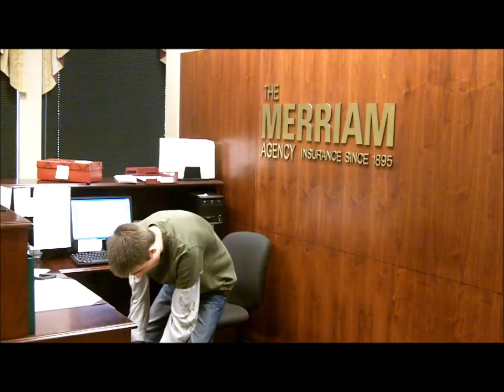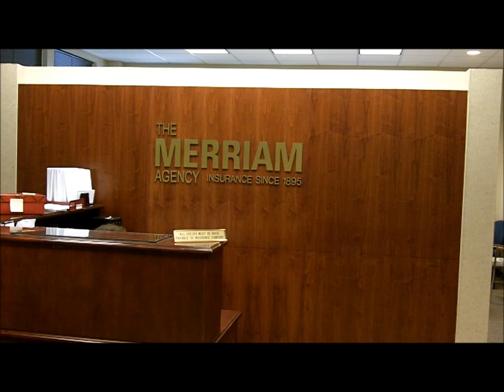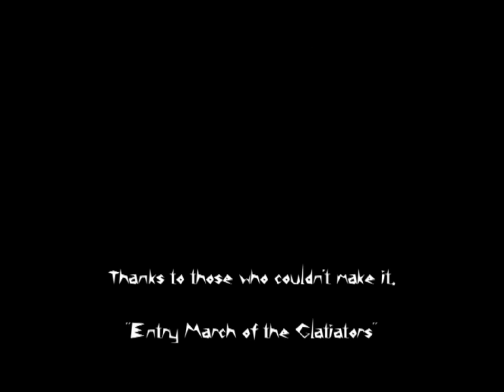Point of No Return Policy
After purchasing an item, Mike is in dire need to return it. However, the store has a "no returns" policy. Instead of excepting the socialistic mandate, Mike tries every way possible to return his item, even to the point of raining havoc and mayhem down on the heads of whoever crosses him.

After two years of production hell, switching cast members a dozen times, budget cuts, missing crew members, and conflict after conflict, this Don Quixote project has finally reached the silver screen. The screen play, written by Jenson E. Merriam with help from John Lyden, has been through some tough times. Yet, it has now been finished and the director has accomplished his goal, albeit with a load of trouble on the way: to create an HD short film starring long time friend and brilliant actor, Jeffrey Fawcett. Thanks to the talented actors Keaton Poore and Tommy Fink, they were able to pull off this ten minute short. So sometime, when Jenson is broke and homeless, Jeff is a famous actor, Keaton is the worlds first trillionaire, and Tommy Fink - director extraordinaire - is dining with Tim Burton, they can all look back on this video and say, "What the heck was I thinking?" A hearty thanks and a warm round of applause to four of the greatest young men of our time. Thank you. I couldn't have done it without you.